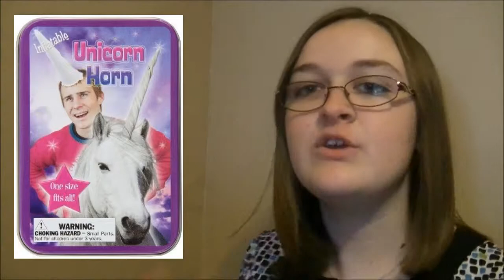Amazon Products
So many links and I am bad at descriptions so here are the links to the things…

Unicorn Meat
Dragon Meat
Zombie Jerky
Bacon Ketchup
Shakespearean Insult Bandages
EAP Bandages
EAP Air Freshener
Swiss Army Knife
Bacon Bandages
Emergency Underpants
Instant Underpants
Squirrel Underpants
Emergency Bowtie
Hand Soap
Inflatable Unicorn Horn… For Humans
Inflatable Unicorn Horn… For Cats
Public Restroom Survival Kit
No Tear TP
“Crazy Calculator”
Gangsta Rap Coloring Book
Sigmund Freud Action Figure
Black TP
The Yodeling Pickle